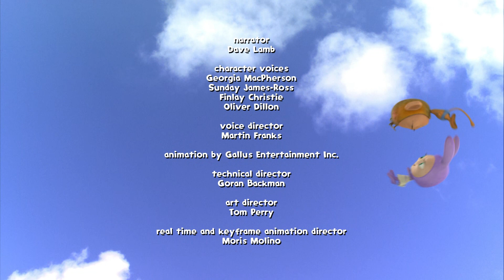Waybuloo 🧘🌳 Episode 14 - Carrobeet Day 💥 NEW 11 MINUTE EPISODE! | ZeeKay Junior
All the Piplings are getting ready for Carrotbeet Day. De Li is going to make a carrotbeet cake. But De Li’s carrobeets start to disappear from her garden! De Li asks the other Piplings if they have taken them… but they haven’t! When the cheebies arrive they see the carrobeets disappear. And find out who has been taking them: it’s a naughty Narmole! They follow the trail of the Narmole and discover that it’s not eating the carrotbeets… the Narmole is only eating the leaves! The Narmole gives back all the carrobeets. Now everyone can enjoy Carrotbeet Day after all!